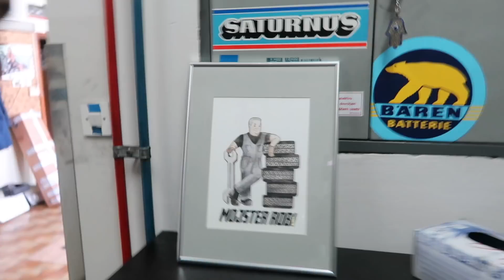Angležom crknil avto sredi Slovenije - VLOG 248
Spet sem se malo pri datumu uštel, bravo jaz!

Če bi me želeli slediti še na instagram profilu, evo ga : TT17 Vlogs